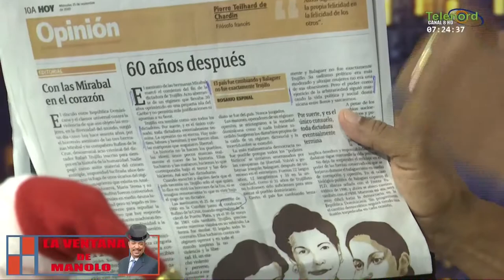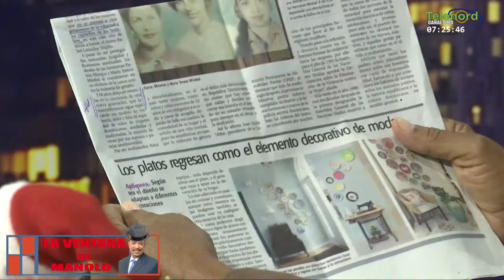Maradona fue una gloria aunque su vida fue lo contrario a su genio en el fútbol dice Manolo Bonilla